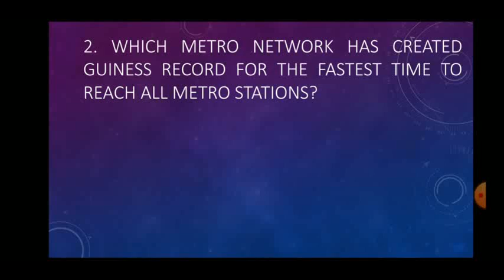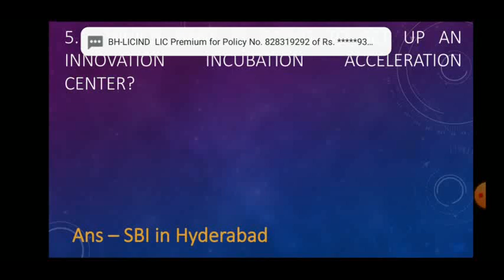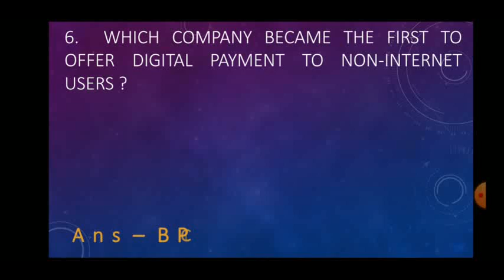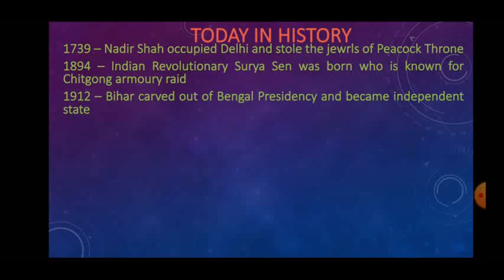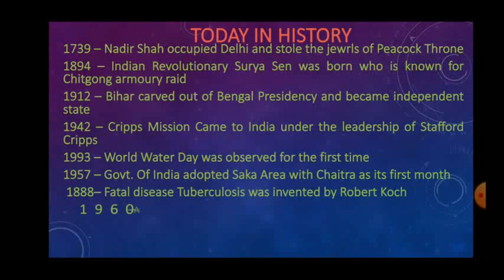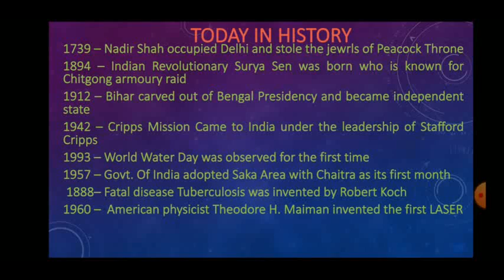Information Booster (22 March 2022)